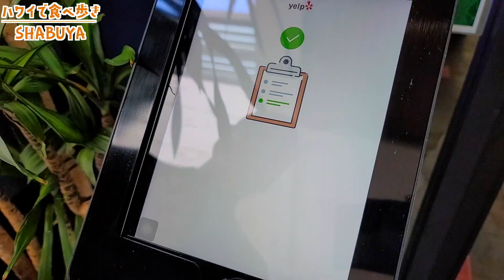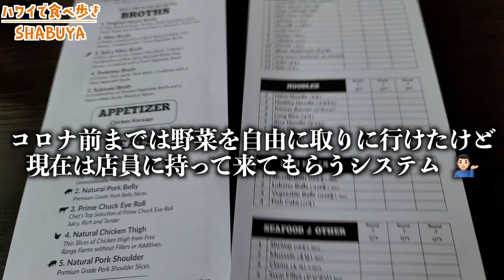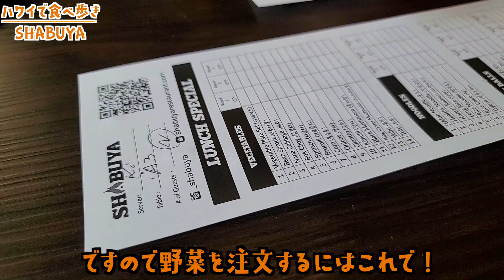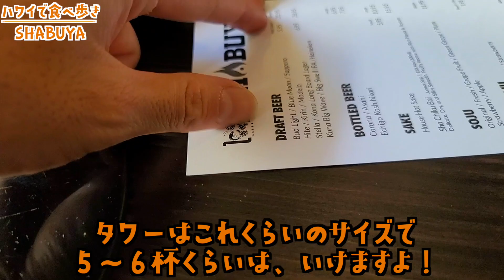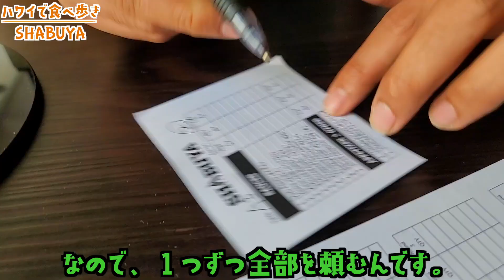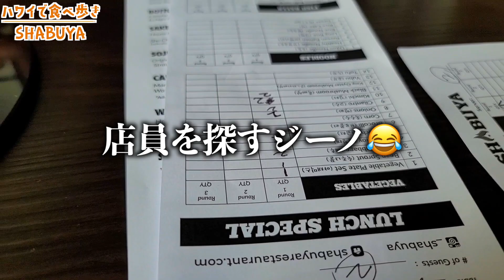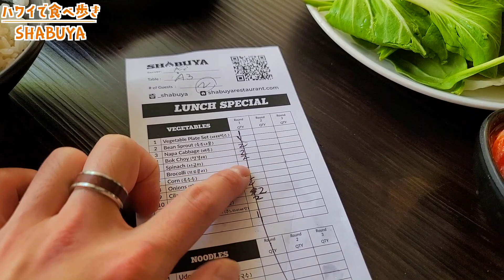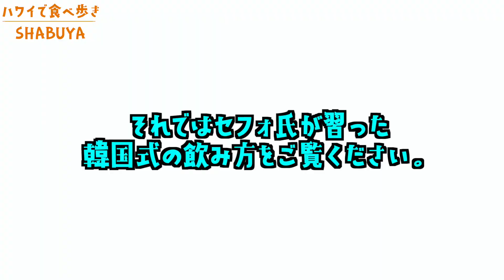【ハワイ】アラモアナショッピングセンターで$20以下でお肉を食べ放題したい時はここw [096] ハワイ SHABUYA / しゃぶや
アロハ！
ハワイに住むジーノのチャンネルへようこそ〜

この動画に使用された曲：
Dainty Day by View Points
Let It Go by Patis
Back Bay by First Bassists
I wanna stay here with you by Loving Caliber